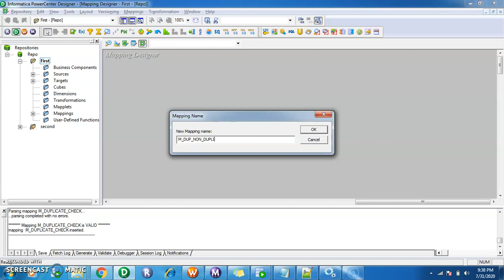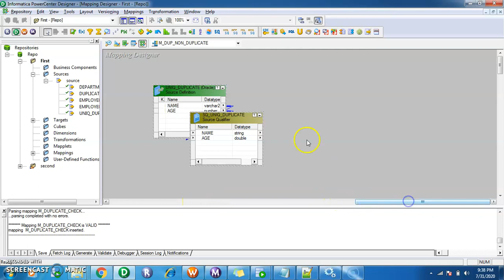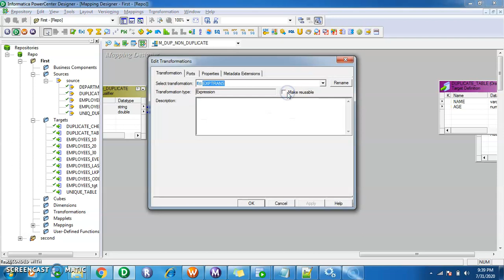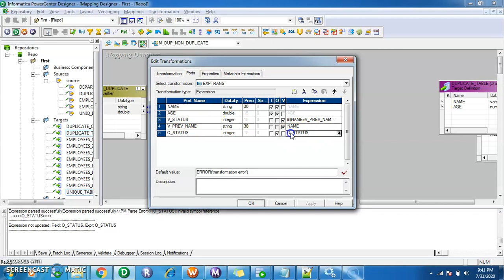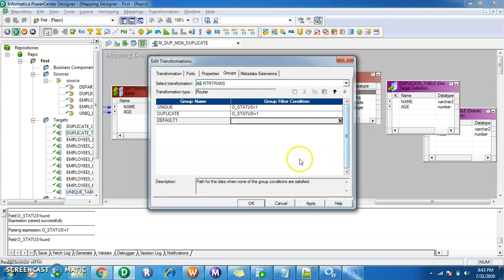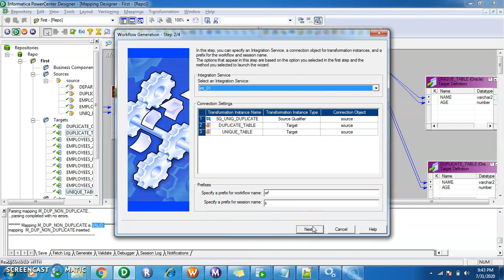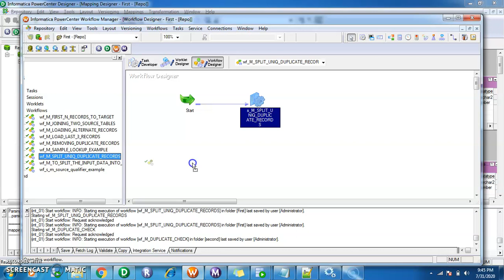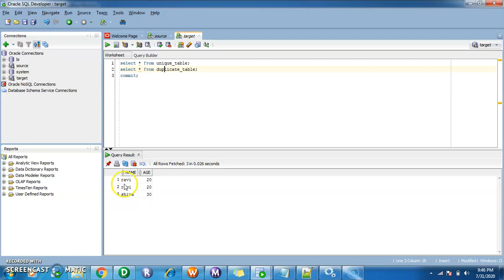Informatica seperate duplicate and non duplicate records 16